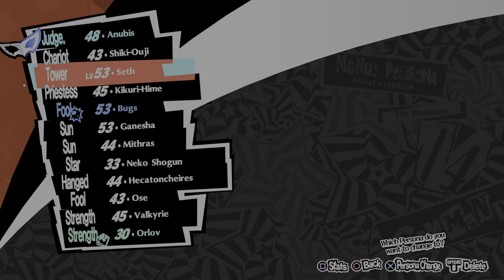Persona 5 Royal 20211009181213